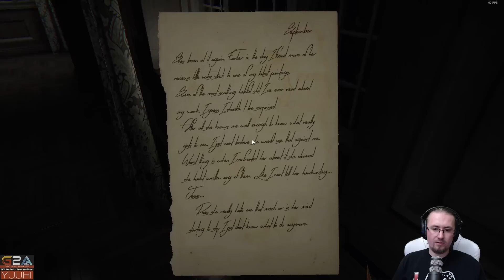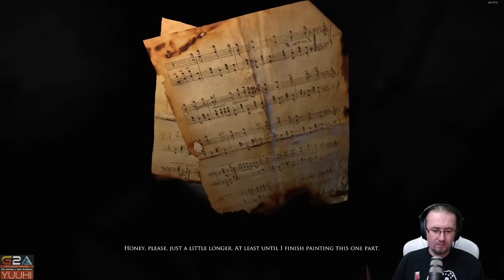Let's Play: Layers of Fear Part #2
Z Kodem "Yuuhi" 3% Rabatu.

Z Kodem "Yuuhi" 20% Upustu

Layers of Fear Inspirowana XIX-wiecznym malarstwem i architekturą pierwszoosobowa gra przygodowa, zrealizowana w konwencji horroru psychologicznego. Za jej powstanie odpowiada krakowskie studio Bloober Team, znane z takich tytułów, jak BRAWL czy serie A-Men i Music Master: Chopin. Akcja gry osadzona została w ponurej rezydencji, a my wcielamy się w postać niezrównoważonego psychicznie malarza, pragnącego za wszelką cenę dokończyć dzieło swojego życia. Rozgrywka sprowadza się do eksploracji kolejnych lokacji w poszukiwaniu źródeł szaleństwa bohatera oraz narzędzi potrzebnych do ukończenia obrazu. Podczas zabawy doświadczamy rozmaitych wizji i lęków, zrodzonych w umyśle naszego protagonisty, które w znaczącym stopniu utrudniają nam wykonanie zadania. Całość przesycona jest mroczną, psychodeliczną atmosferą i okraszona klimatyczną oprawą audiowizualną, potęgującą wrażenie szaleństwa.